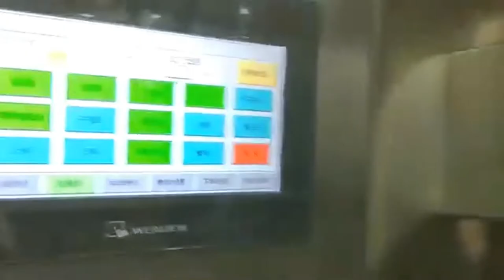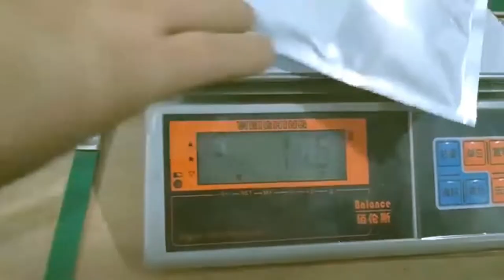4 linear scales weighing powder packaging machine premade pouch filler sealer tested for USA buyer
The Horizontal type premade pouches filler and sealer equipment is customized with the special requirements according to the customers in AZ USA.
Machine name: Automatic Single station premade bag packing machine for 3 sides seal Premade bag(Normally sealing, not vacuum sealing.)
Filling material: Powder (like the video you sent me)
Weighing system: Linear weighing type feeding system
(1) Custom a lid to cover hopper&leave a feeding port, the port diameter still not decide,  leave a signal line for them, so that they can make a sensor to connect the blender valve and hopper.
Remark, the top lid is sealer lid but also can open it.
(2) Custom a cover to avoid filling dust. (Like the picture above)
(3) Add install a sponge in the sealing place to exhaust the air, so the bag won't be very bulgy (Like the bellow picture)
Note: You don’t want Dust vacuum Device(machine also not include this price),  you can buy a vacuum dust collector in local, we don’t sell this one, bellow is a reference photo.
Vacuum dust collector reference photo
Filling volume: 380g powder
Bag width is 7 3/4”(196.85mm), bag length is 9.5 ”(241.3mm)
Packing speed: abt 8-15bags per minute
Power supply is 220V 1PH 60hz, US plug

84798210   Mixing machine
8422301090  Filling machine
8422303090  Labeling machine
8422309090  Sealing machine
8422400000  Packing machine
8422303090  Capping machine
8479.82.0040 food Mixing, kneading or stirring machine